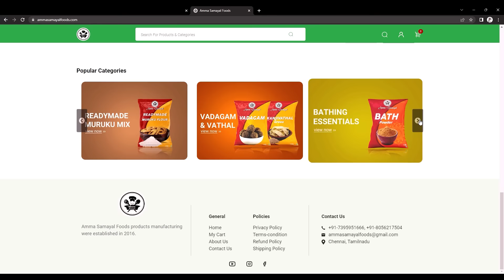😍1ST FOOD CEREMONY OF OUR YOHANSATHYA❤️|அன்னப்ராசனம் CEREMONY VLOG👶5 MONTH BABY FOOD🍱